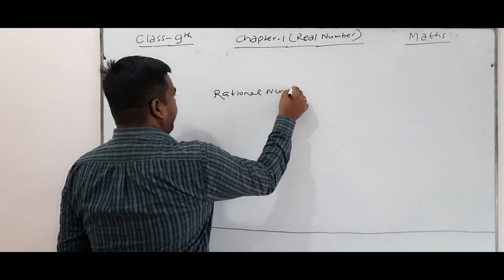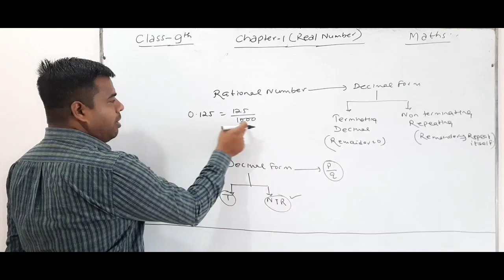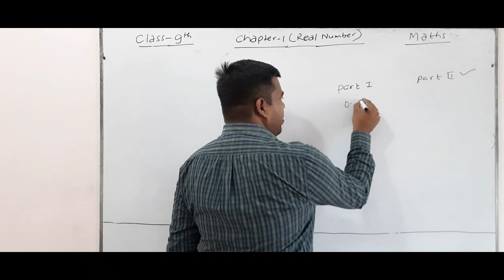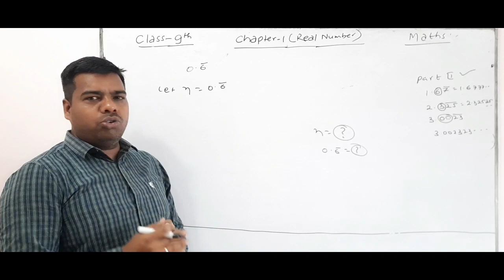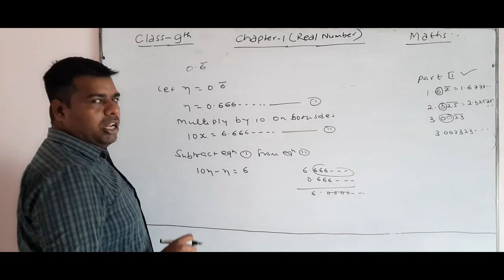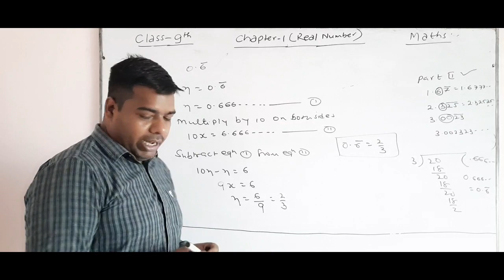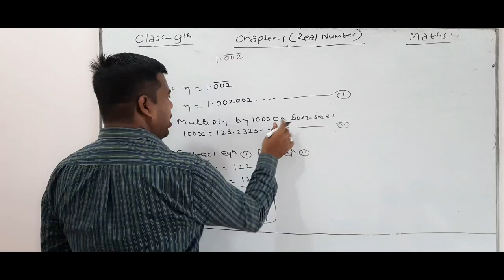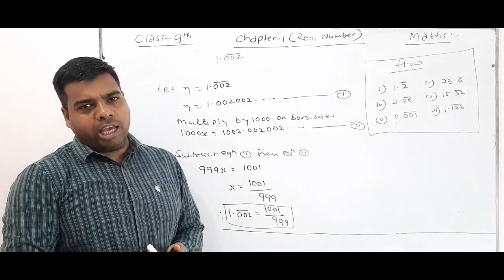Lecture 4 / Chapter 1 / Number system / BY VIKRAM RATHORE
This video contains the questions based on decimal form to rational numbers(p/q form) with Exercise .
Credit : Vikram Rathore
You tube Channel : U.S.CLASSES